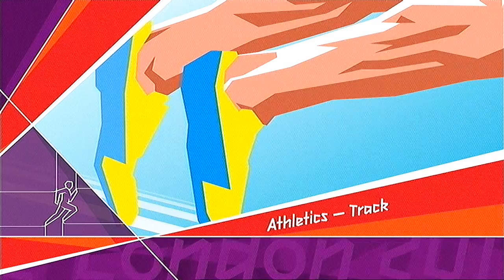London 2012: Glory For Great Britain? #106